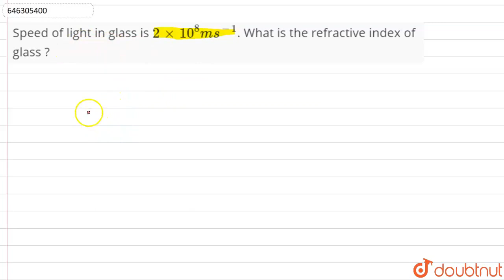Speed of light in glass is 2xx10^(8)ms^(-1). What is the refractive index of glass ? | CLASS 8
Speed of light in glass is 2xx10^(8)ms^(-1). What is the refractive index of glass ?
Class: 8
Subject: PHYSICS
Chapter: REFRACTION AND DISPERSION OF LIGHT
Board:FOUNDATION

👉 Have Any Query? Ask Us.